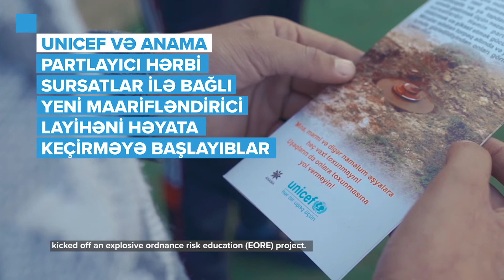Köçərinin hekayəsi - Minalar və partlayıcı hərbi sursatları ilə bağlı risklər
"Döyüşlər bitsə də, hər gün partlayış səsləri gəlir. Hardasa mina partlayır. " - bunu Fizuli rayonunda yaşayan Köçəri deyir. O mina partlayışlarının nə qədər aktual olduğunu vurğulayır və bütün uşaqların bu məsələ haqqında məlumatlı olmasını istəyir.

UNICEF-in Azərbaycandakı Nümayəndəliyi və ANAMA yerüstü minalar və partlayıcı hərbi sursatları ilə bağlı mümkün risklər barədə məlumatlılığın xüsusən də uşaqlar arasında artırılması məqsədi ilə maarifləndirici layihəni həyata keçirir.